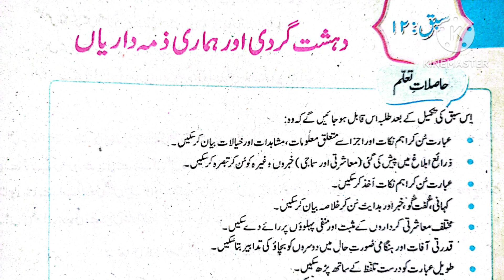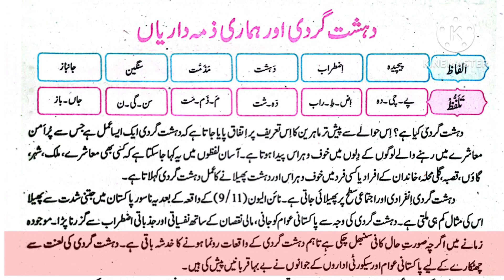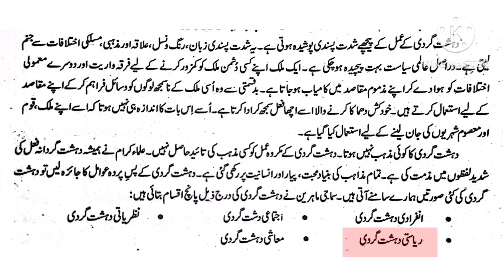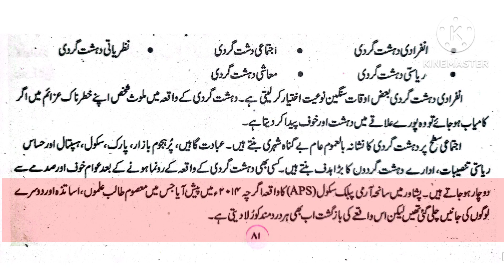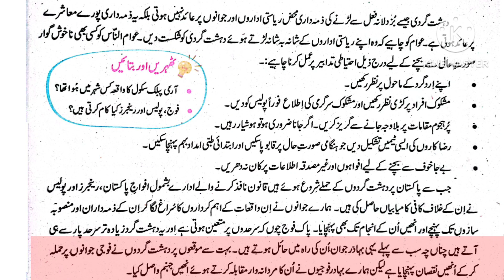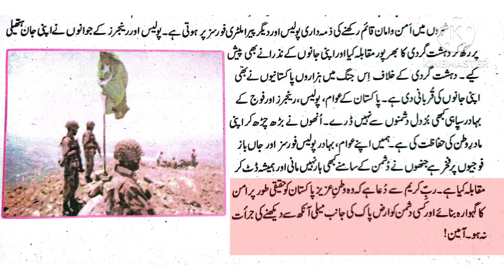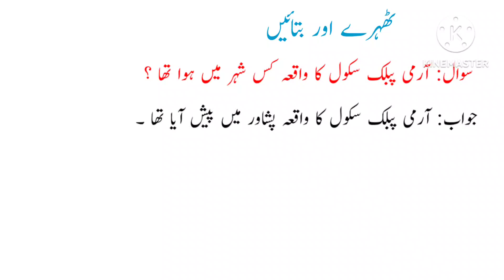Class 7 Urdu Chapter 12 / Class 7 Urdu Chapter 12 Dahshat Gardi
Learning made easy presents Class 7 Urdu chapter 12 Dahshat Gardi reading  / Punjab text book class 7 urdu chapter 12 Dahshat Gardi   / punjab text book class 7th lesson 12 complete chapter Exercise and reading.
Punjab text book class 7